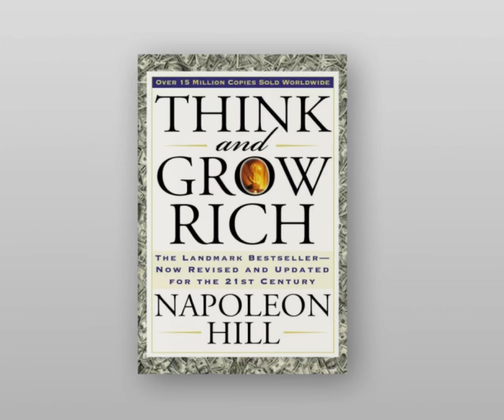MENDO DHE PASUROHU (6)